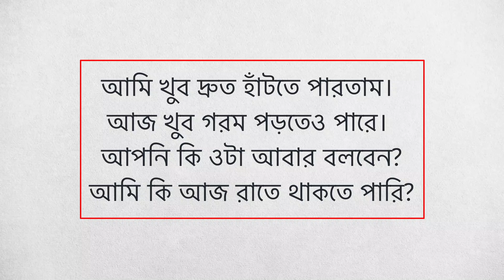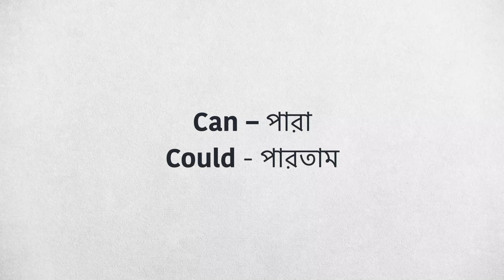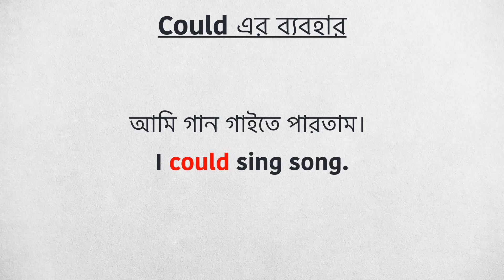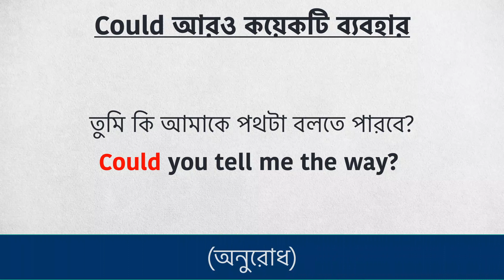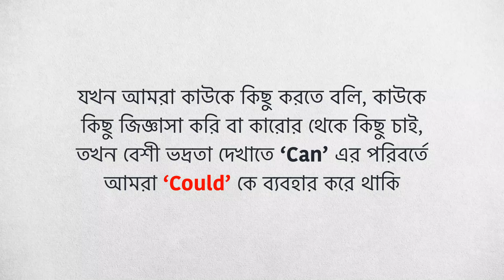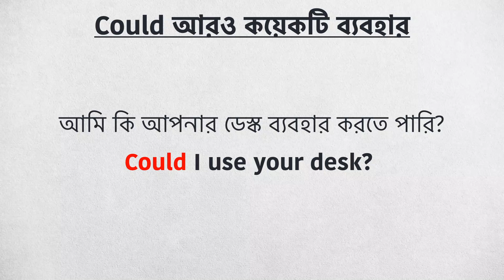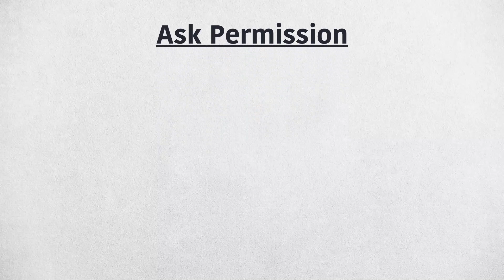কিভাবে অনর্গল ইংরেজি বলতে শিখবেন? Basic English Grammar for Beginners || Easy Spoken English Class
কিভাবে অনর্গল ইংরেজি বলতে শিখবেন? Basic English Grammar for Beginners || Easy Spoken English Class. ইংরেজি বলতে যে Basic Grammar গুলি জানা উচিত - Could একটি modal verb. Could হল simple past of "can", মানে Can এর Past form হল Could. Could কে ইংরেজিতে নানাভাবে ব্যবহার করা হয়। Could এর ব্যবহার আপনার শেখা উচিত। তবেই আপনি আপনার ইংরেজিকে Perfect করতে পারবেন।

If you want to learn more about Bangla to English Speaking Course, you must visit our YouTube Channel: Bangla to English Speaking Course

This channel is all about Bangla to English Speaking Course information but also try to cover the following subject:
-How to learn English speaking easily in Bengali?
-Spoken English Class in Bengali
-English Grammar through Bengali

👉 মাত্র ১০০ টি প্রশ্ন শিখে অনর্গল ইংরেজি
How to learn English through Bengaliবলুন

👉 Image Information: Premium License
👉 Freepik.com

Daily use English sentences Bengali Meaning,
Spoken English,